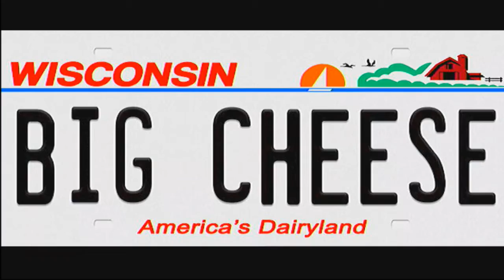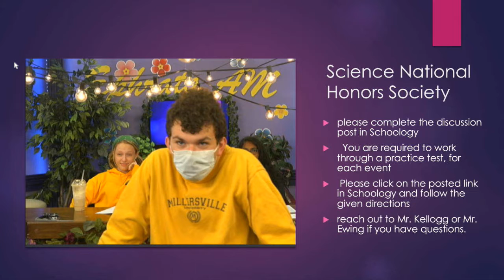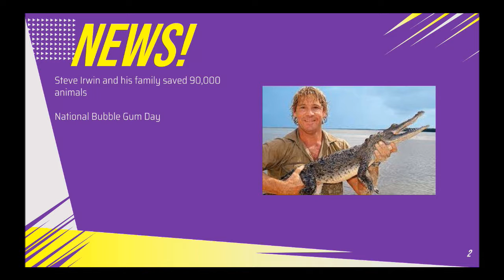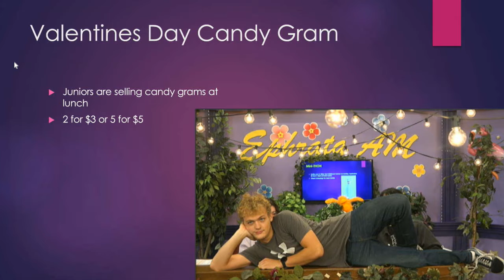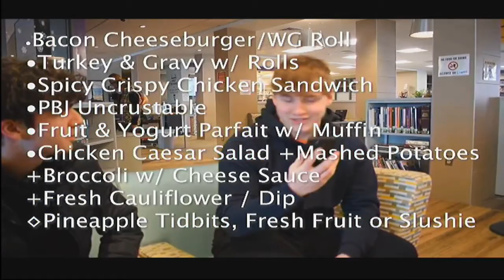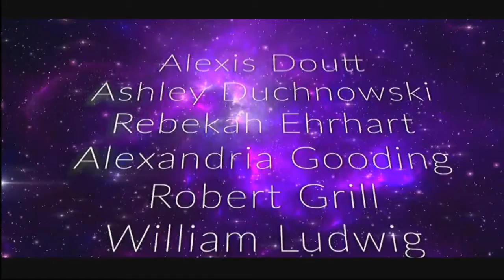2022 02 04